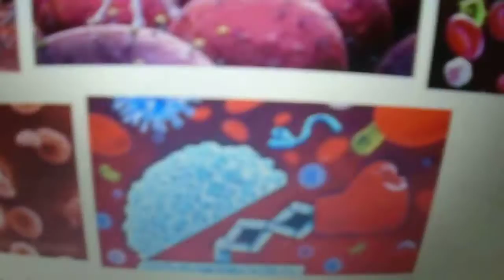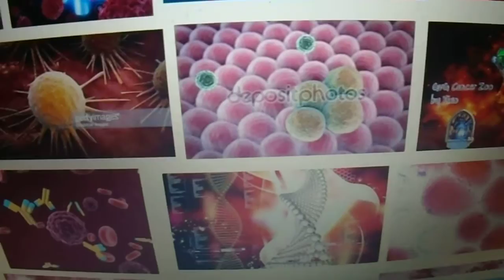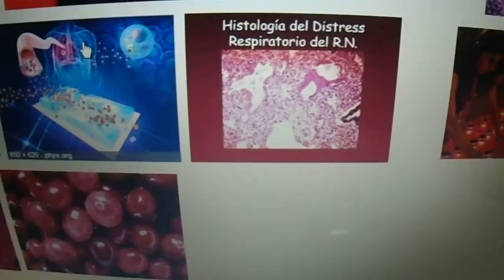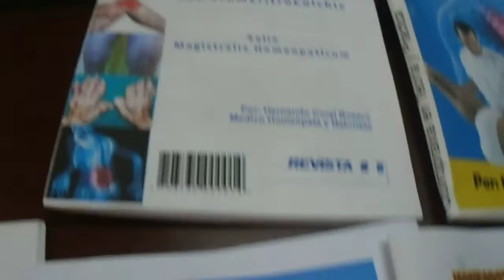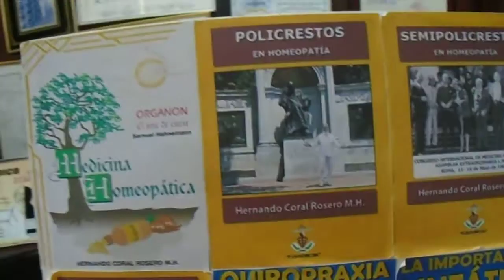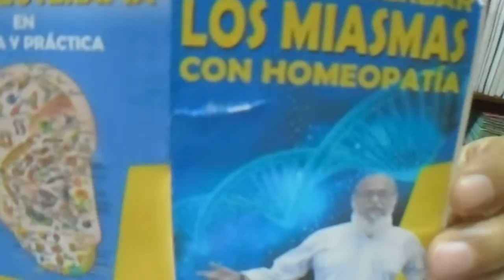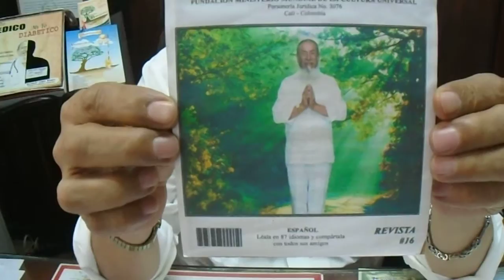CANCER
CANCER ENFERMEDAD BENIGNA LAS CÉLULAS SON PARTE ESCENCIAL EN EL SER HUMANO Y ESTAN DENTRO DEL ORGANISMO LLEVAN UN PROCESO NORMAL POR LO GENERAL SE MULTIPLICAN O MUEREN SEGÚN CORRESPONDA, PERO CUANDO SE DA UN CRECIMIENTO DESCONTROLADO DE CÉLULAS ANORMALES SE DENOMINA CÁNCER.